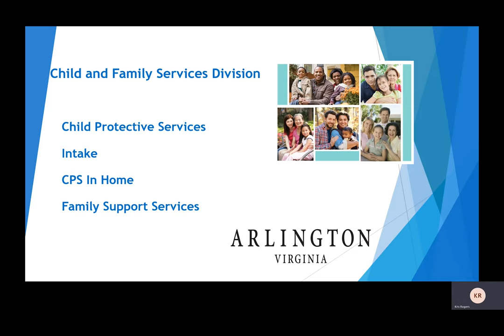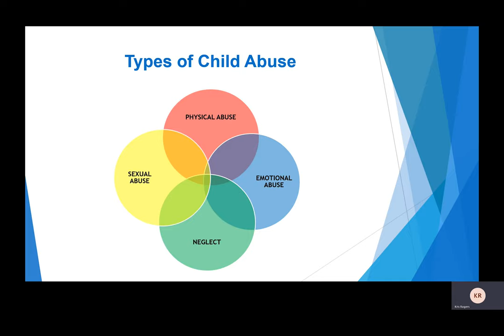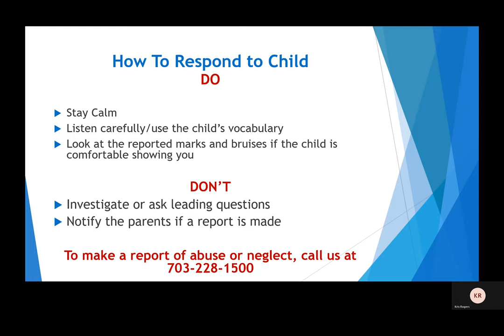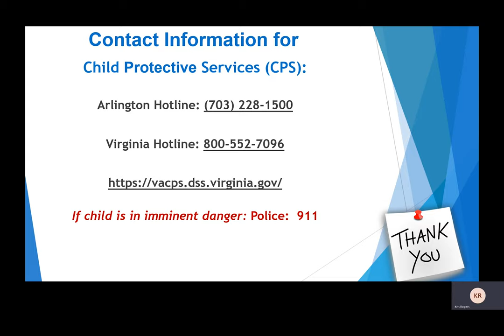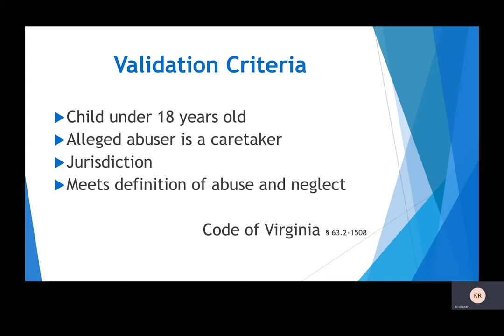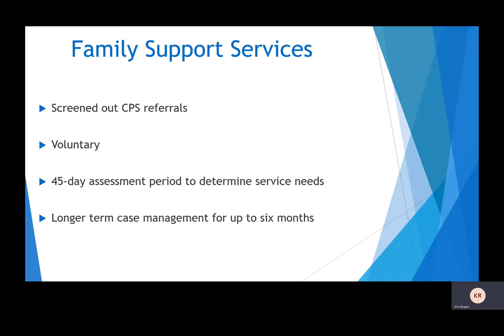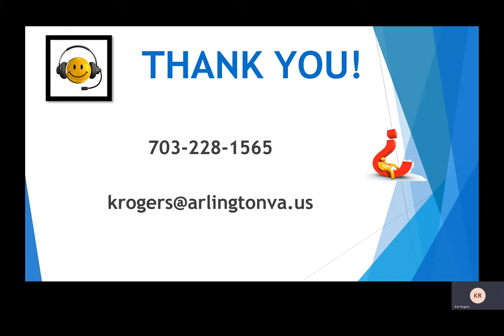Arlington County Child Protective Services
Short training video for Arlington Public Schools staff. Topics include an overview of CPS services and how to contact CPS.